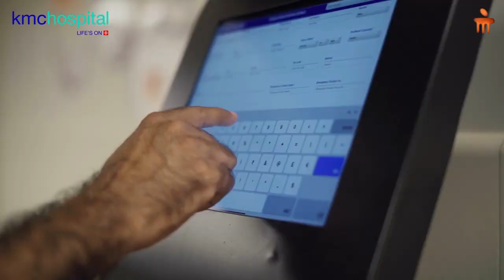KMC Hospital, Mangaluru inaugurates Comprehensive Centre of Pediatric Care | KMC Hospital Mangalore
KMC Hospital, Mangaluru inaugurates the Comprehensive Centre of Pediatric Care, providing newborn care, vaccinations, multidisciplinary treatments, and pediatric emergencies to revolutionize pediatric health care in the city.

Here is a wonderful video about the Comprehensive Centre of Pediatric Care facilities.